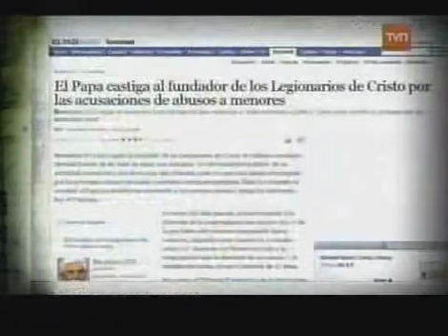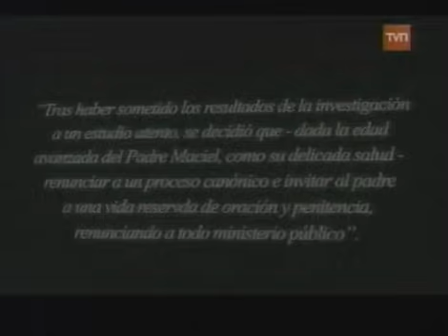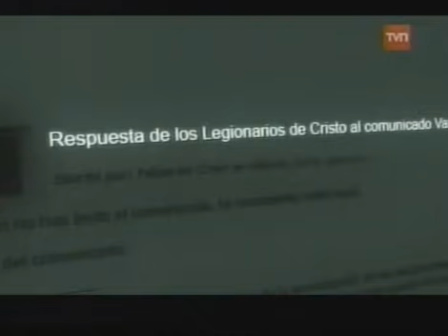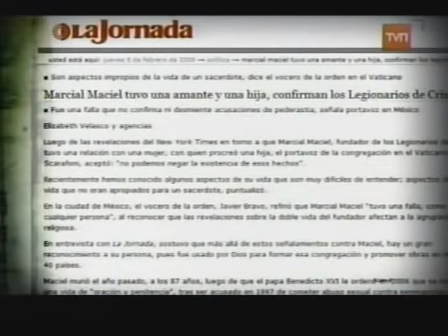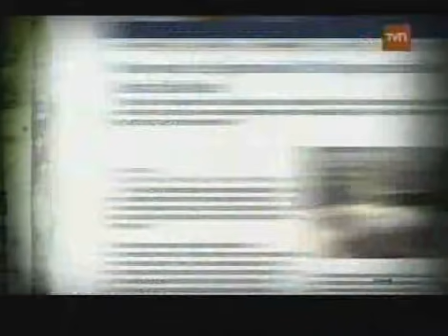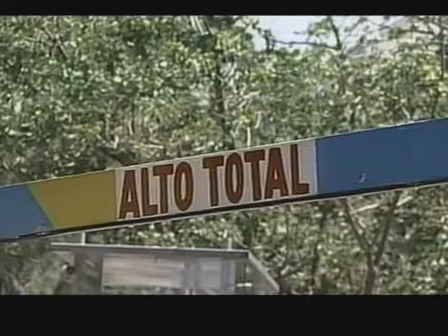LOS PECADOS DE MARCIAL MACIEL 6/7 PEDERASTIA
Impactantes testimonios acusan a Marcial Maciel
19.08.09

Crudos relatos sobre abusos sexuales contra menores y hasta la existencia de una amante e hijos mostró el reportaje de Informe Especial sobre el sacerdote fundador de Los Legionarios de Cristo.